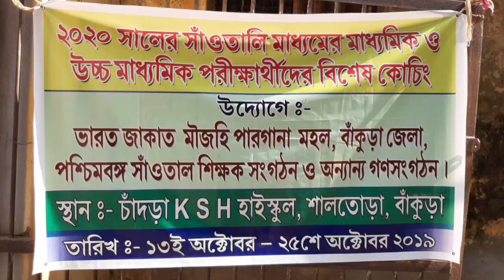GEOGRAPHY SUKUMAR SAREN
SPECIAL COACHING OF SANTALI MEDIUM STUDENTS
SUBJECT- GEOGRAPHY
TEACHER- SUKUMAR SAREN
VENUE- CHANDRA KSH HIGH SCHOOL, CHANDRA BANKURA, WEST BENGAL, INDIA.